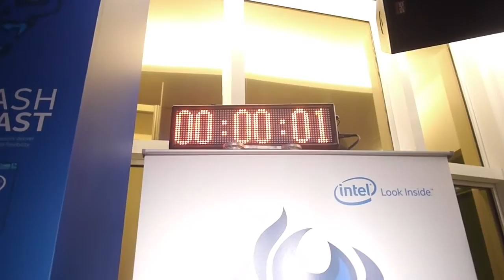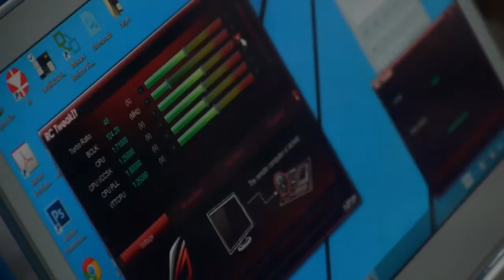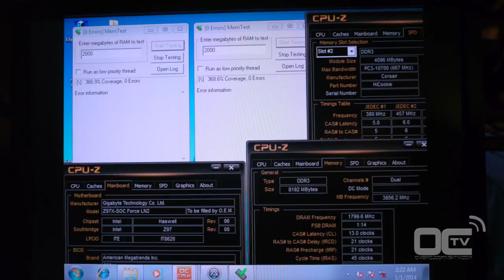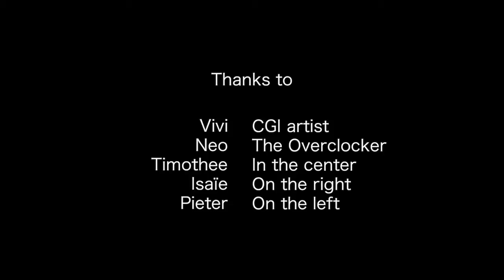The OC Show - S01E04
Song :
Name of the album :
Download the complete song and Album for free from here :